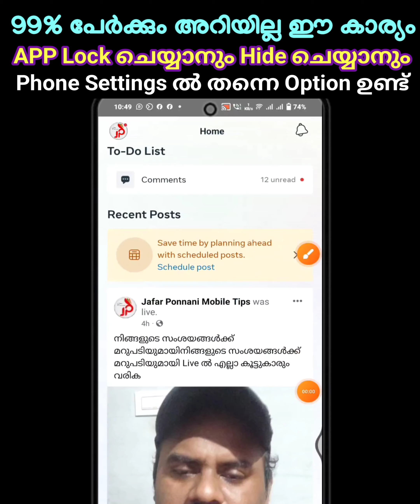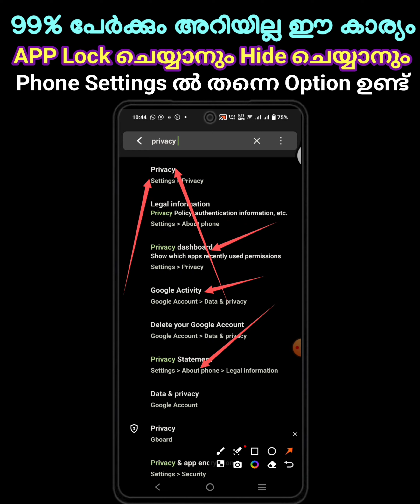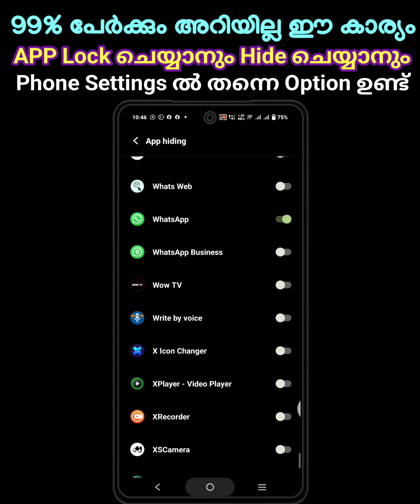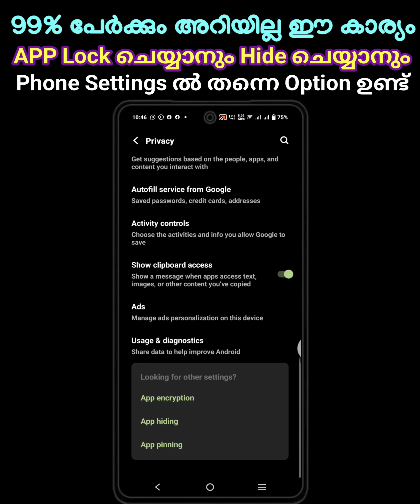99% പേർക്കും അറിയില്ല ഫോണിലെ ഈ Settings Settings ൽ തന്നെ APP Lock ഉം APP Hide ഉം ഉണ്ട് 2024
99% പേർക്കും അറിയില്ല ഫോണിലെ ഈ Settings Settings ൽ തന്നെ APP Lock ഉം APP Hide ഉം ഉണ്ട്